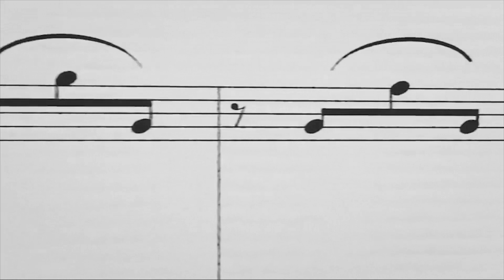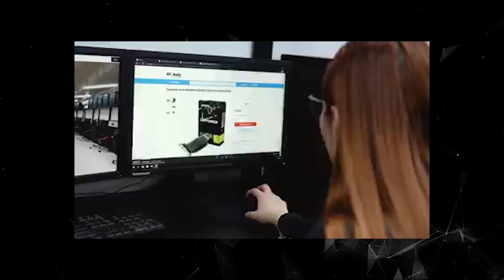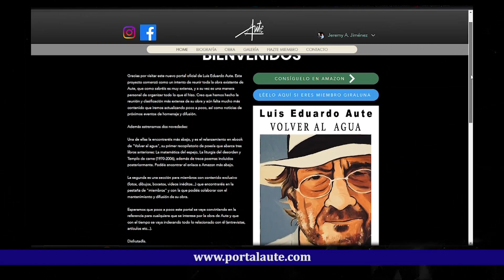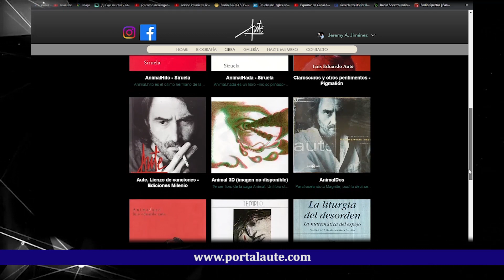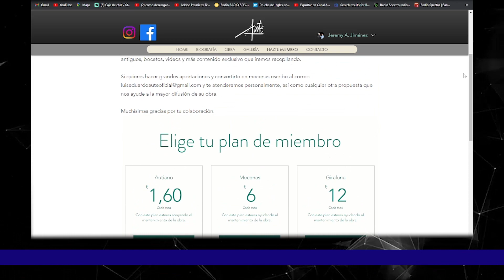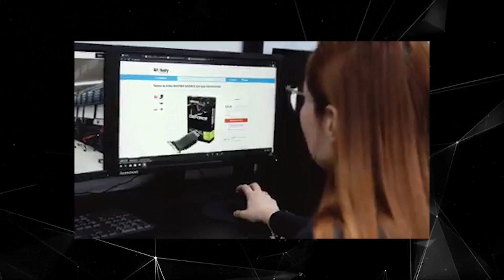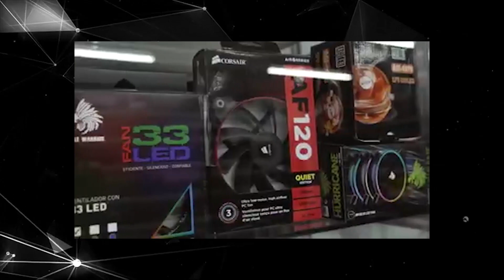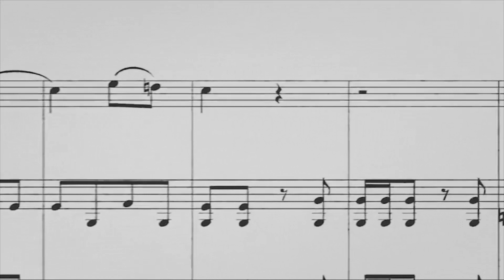Miki Aute en Diálogos con la Música de Radio Spectro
Bienvenidos!!!

Hoy compartimos el tremendo honor en el programa Diálogos con la Música de Radio Spectro, de conversar con Miguel Aute, el hijo mayor del maestro Luis Eduardo Aute, quien lleva de la mano el nuevo sitio oficial del maestro Aute donde Miki, esta recopilando poco a poco TODA la extensa obra del genio polifacético que fue su padre. Además repasaremos anécdotas, curiosidades y otras tantas cosas de la vida artística de Luis Eduardo Aute.

Transmisión en video: Por Facebook y YouTube de Radio Spectro

Transmisión por Radio, con canciones incluidas, escúchala desde tu PC por Radiospectro.com

O desde tu Celular encuentra Radio Spectro, en las Apps más importantes para Radio del Mundo, como esta por ejemplo

Te invitan:

akinokinryuu.japones
Ferreteria Porras
Interamericana de Producciones
Unimart.com
Hotel y Cabinas El Tecal
Best Computer - Costa Ricaosta Rica
Óptica Veo
IDEA Costa Rica
Greatv